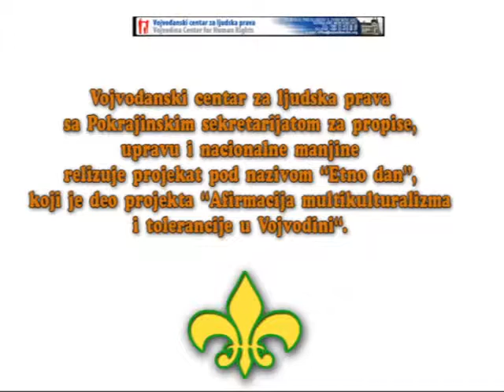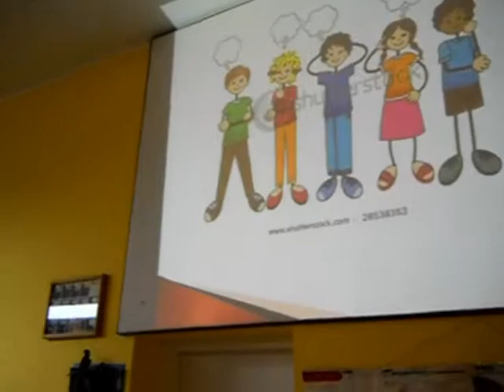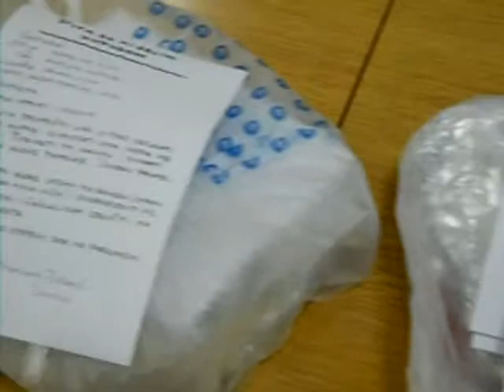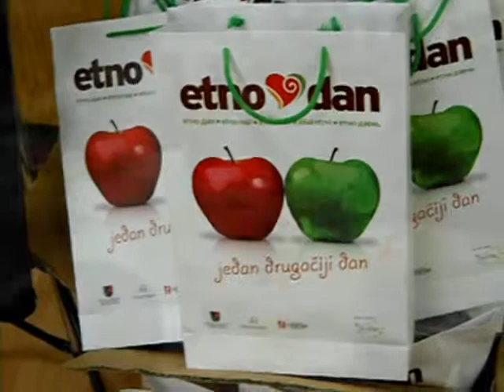ETNO DAN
Osnovna Škola "Šamu Mihalj" - Bačko Petrovo Selo
Samu Mihály Általános Iskola - Péterréve